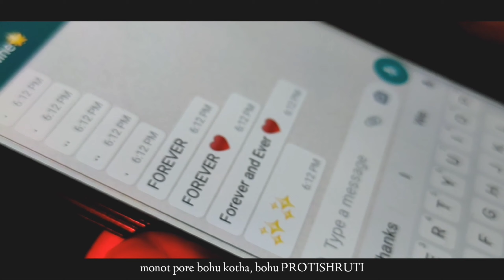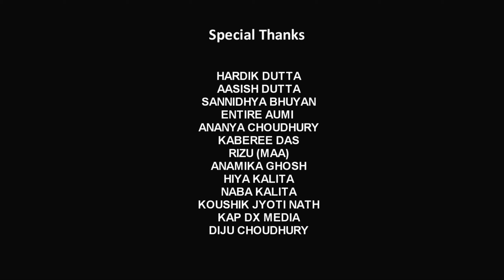Bhumiputtro Fardin - GROHON (feat. Riyan Saikia) | Sandip Sinha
"গ্ৰহণ লাগি গ'ল"

This is my debut song. 'GROHON' is a term used to refer 'Unluckiness'. That vibe of being UNLUCKY and BROKEN is portraited in this song. The team of GROHON has done an AMAZING JOB. Hope you all like it.

Thanking all my team members, advisory Team, Friends, Family, Media Partners, AUMI Family, and Everyone for the constant love and support. Without you all, it  would have been impossible to release this song. MUCH LOVE.

Audio Credit :

Vocals, Composition and Lyrics : BHUMIPUTTRO FARDIN

Production, Mix-Master and Additional vocals : RIYAN SAIKIA

Vocal mix : TONMOY KRYPTON

Whistle : IFTIKHAR HUSSAIN

Video Credit :

Direction : SANDIP SINHA and BHUMIPUTTRO FARDIN

Cinematography, Editing and Colour : SANDIP SINHA

Graphics Design: SANDIP SINHA

Performed by : BHUMIPUTTRO FARDIN

Thumbnail and LOGO : HARDIK DUTTA

Advisory Team : AASISH DUTTA
                             SANNIDHYA BHUYAN
                             AARXSLAN
                             RIPUNJOY NIRMOLIA
                             DIJU CHOUDHRY
                             KABEREE DAS